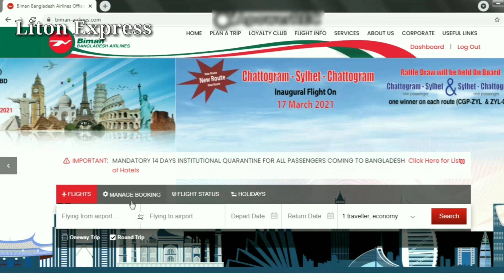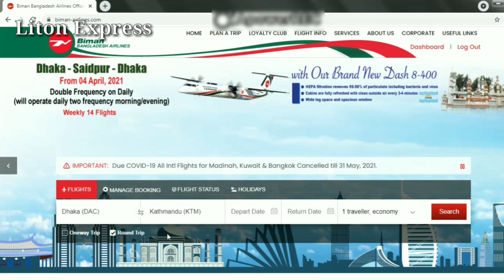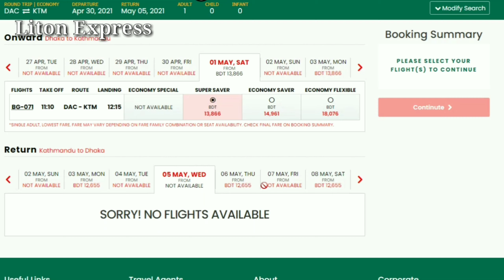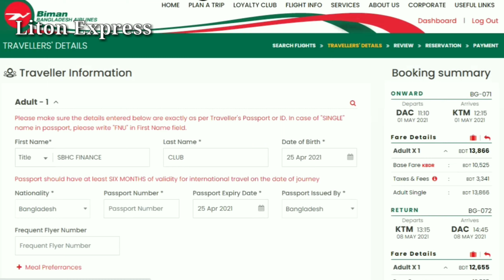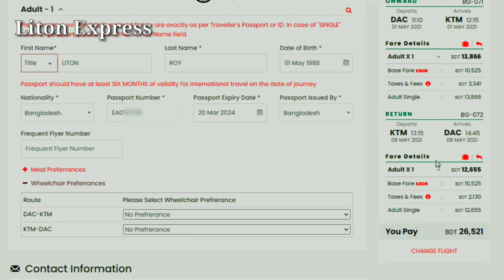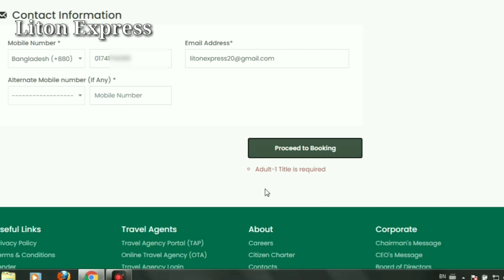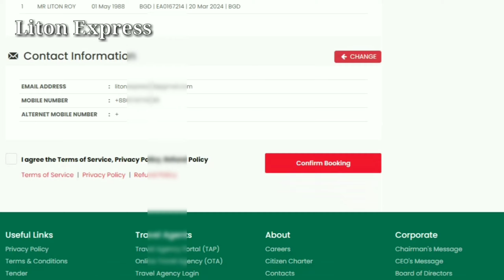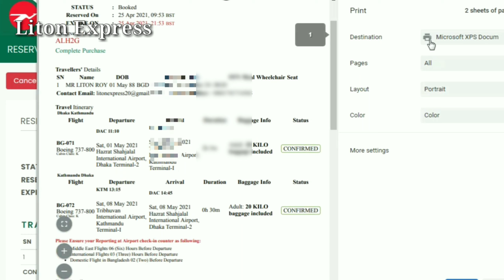How To Book Free Air Tickets || ভিসা আবেদনের জন্য বিমানের টিকেট সংগ্রহ করুন বিনা খরচে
ভিসা আবেদনের জন্য রিটার্ন টিকেটে ঝামেলা এড়াতে এই একটি ভিডিওই যথেষ্ট।